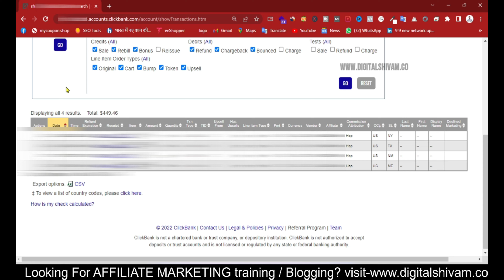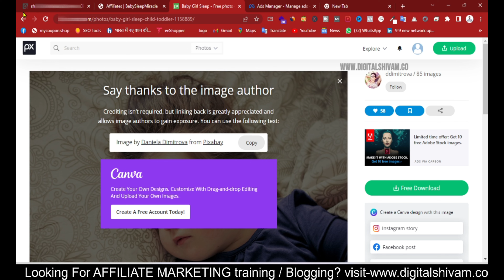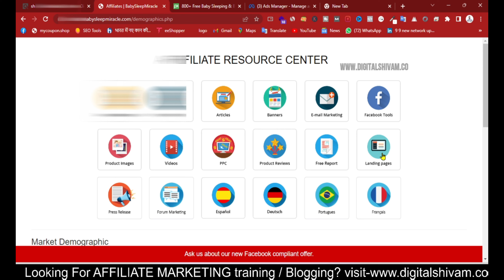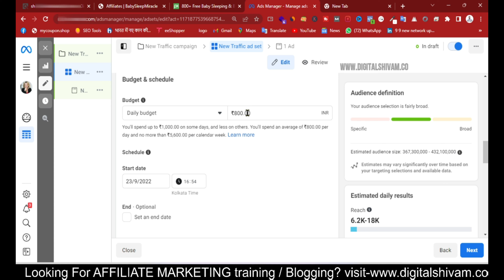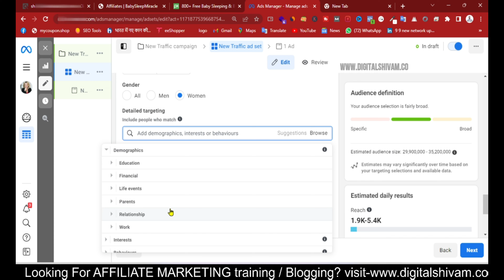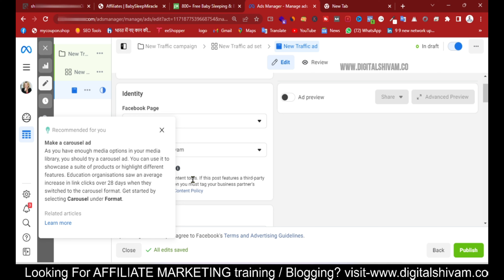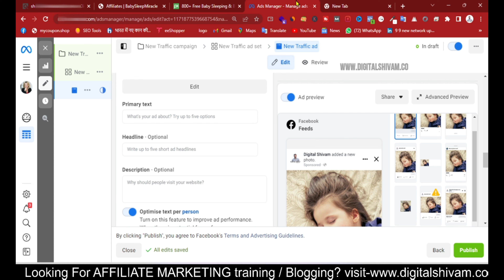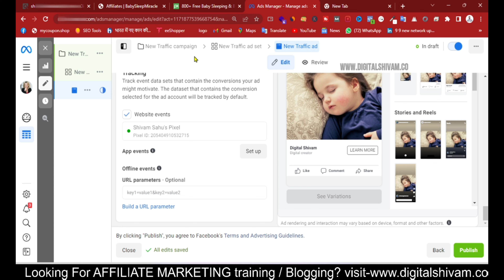Facebook ads For affiliate marketing | facebook ads for clickbank affiliate marketing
in this video, we are going to discuss about facebook ads for clickbank affiliate marketing step by step

Join our Live training

1. Clickbank Affiliate Marketing
2. How to run Facebook ads for Clickbank
3. How to Promote Clickbank Products on Facebook Ad
4. facebook ads for Clickbank
5. clickbank facebook ads method

All the information on this website oy youtube channnel of digital shivam – is published in good faith and for general information purpose only. Digital shivam does not make any warranties about the completeness, reliability and accuracy of this information. Any action you take upon the information you find on this website (digital shivam), is strictly at your own risk. digital shivam will not be liable for any losses and/or damages in connection with the use of our website.